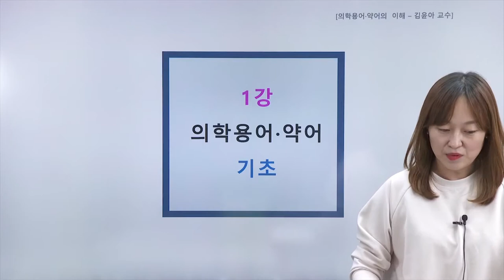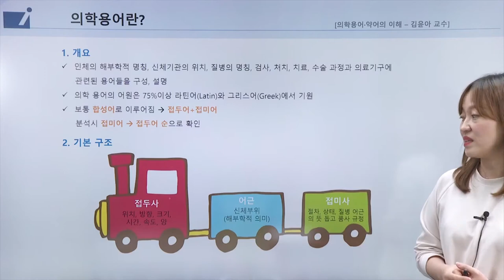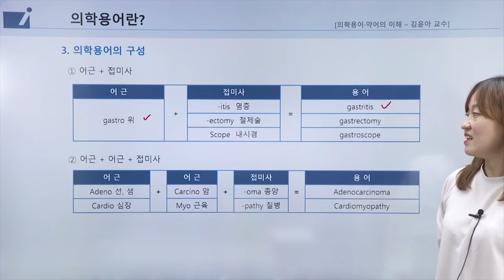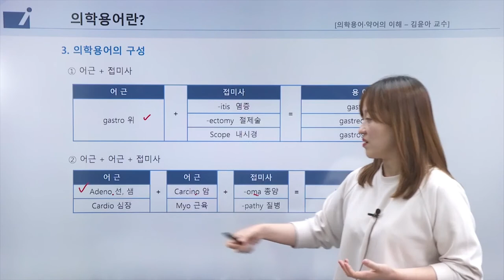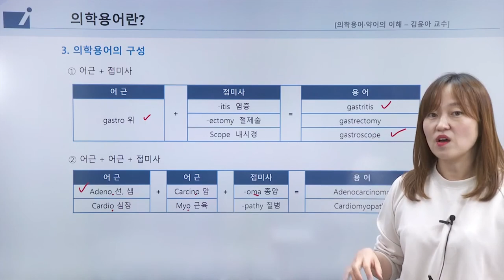보험의학 - 의학용어 약어의 이해